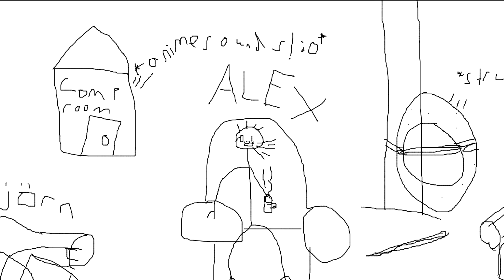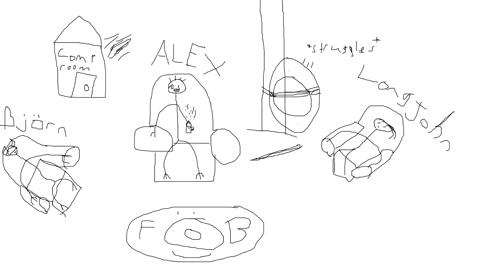A Visualization of a Typical Chat on Facebook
My typical day on facebook, I am the one in the computer room... All of thine G_stings shalt be ours!.. P.S.. Alex is quoting Red vs Blue. P.S.S. It's meant to be suckily drawn, so don't be a chum.

Dramatic Music:

Title: League Of Thieves
Artist: Cue Storm Music
Composer: Teddy Blass
Album: The Forecast
Genre: Epic Orchestral Drama Trailer Score